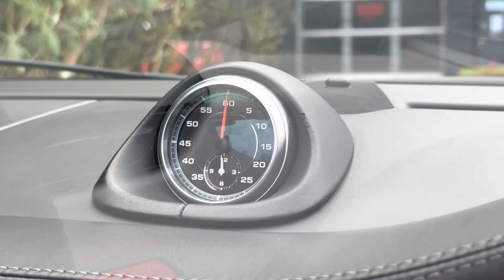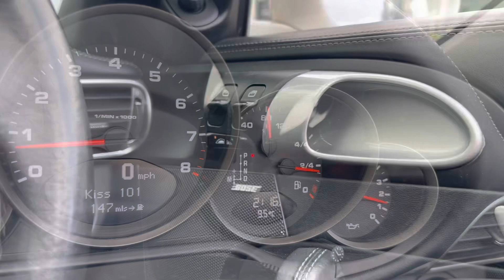997 II Carrera 4 GTS Cab | Carrara White